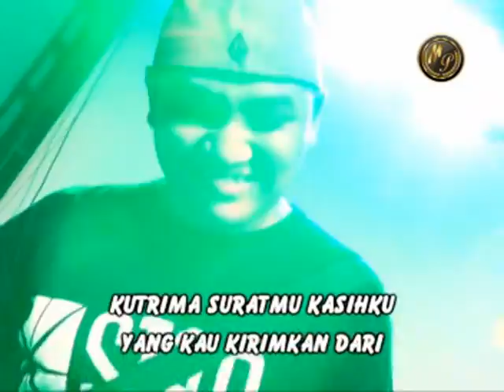Kau Dan Aku Satu - Via Vallen (Official Karaoke Video)